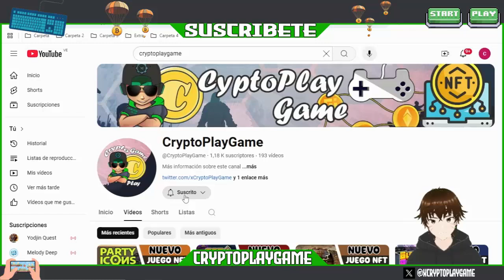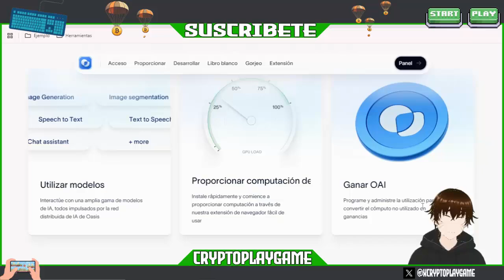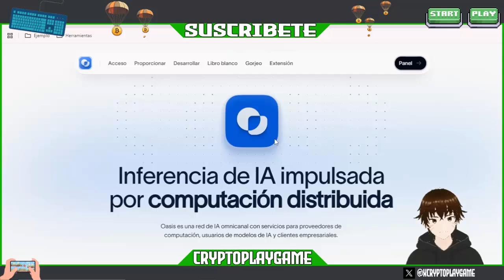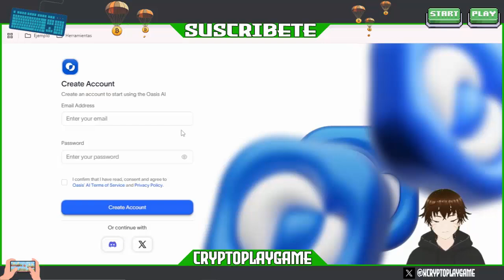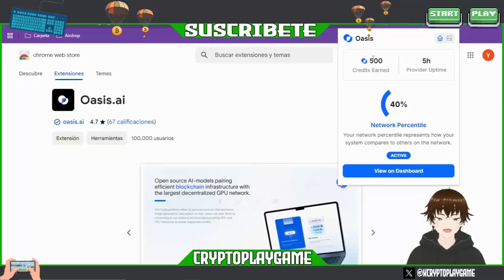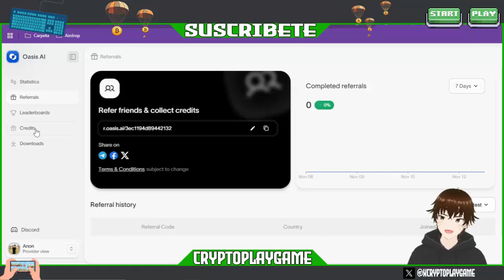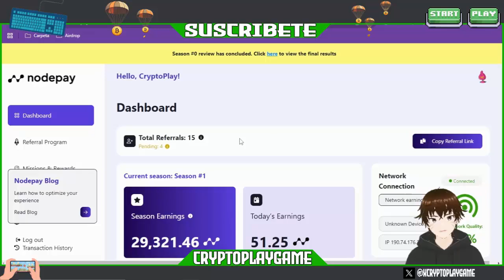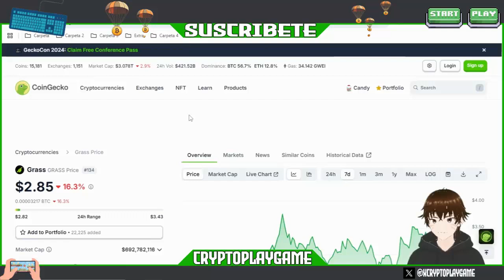🪂GANA MUCHO DINERO CON OASIS🪂 NUEVO AIRDROP CON GRAN POTENCIAL 🤑 GUIA PASO A PASO 🔥 ENTRA YA❗❗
Bienvenidos a mi Canal "ṤʋṣċƦȋɓɜŧɜ"  Amigos aqui les traigo un Nuevo proyecto que esta sonando mucho 🥳 es muy parecido a GRASS y NODEPAY, asi que hay que aprovechar de agarrarlo orita que esta comenzando 🤑

⚠️ ¡Advertencia! ⚠️

                                      (0 0)
                         --oOO- (_) ---oOO--
                                  ooO Ooo
sεяα dεnunciαdα.